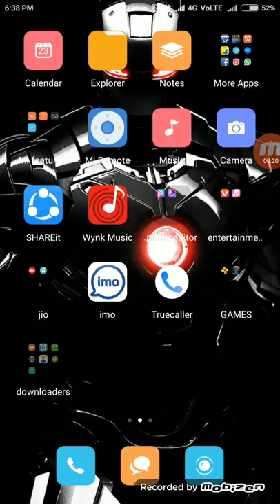How to get long line in 8 ball pool easily